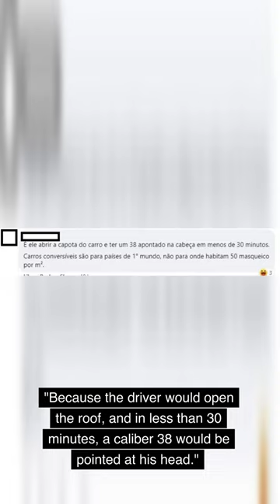🚗😲Brazilians React to Shocking Poland's Cabriolet Cars | Culture Shock (and a bit of Humour)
Discover how Brazilians react to a normal day of life in Poland! From culture shock to public transport and cars in the streets, join us on this journey! LifeAbroad 🌍🍽️ Follow us for more.

RESOURCES & LINKS:
Levi Borba @ Medium - Join other 16K followers in cutting-edge tips for living abroad!

From ten years living as an expatriate in the Middle East, South America, and Eastern Europe, to the best advice we wish we had before boarding. All that in two straightforward, no-nonsense guides for every expat.